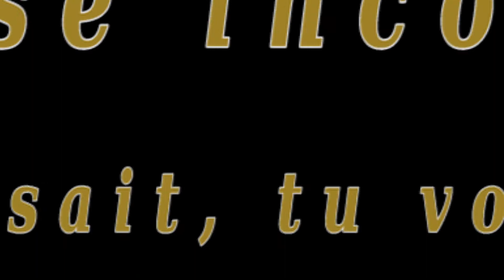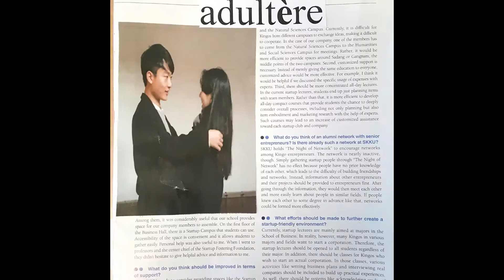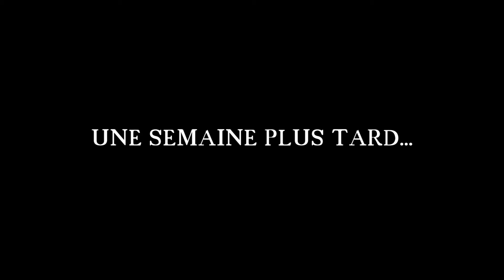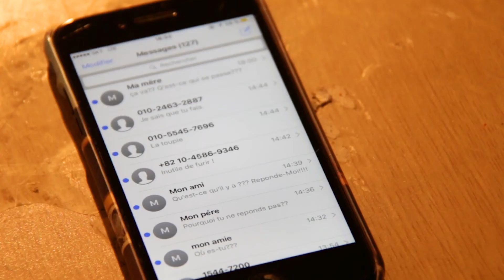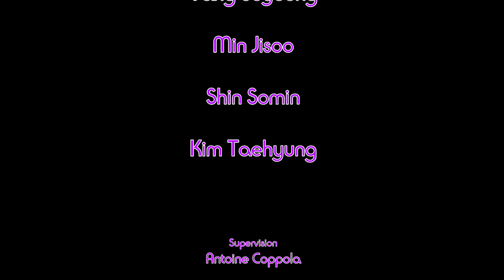il lui disait (d'apres Victor Hugo)